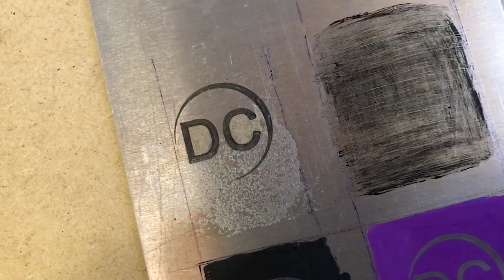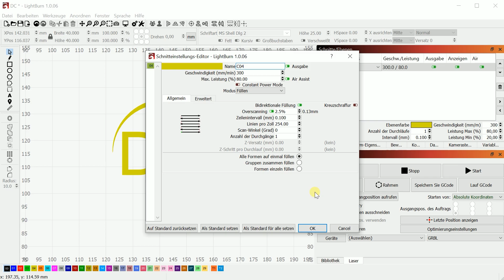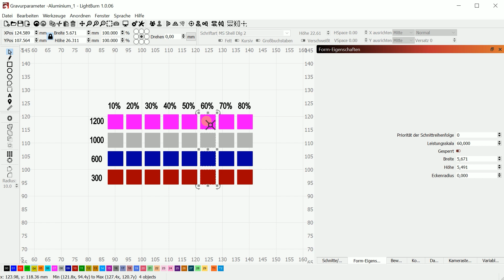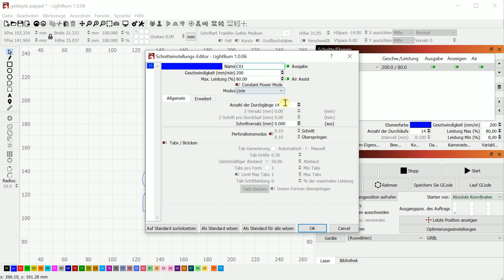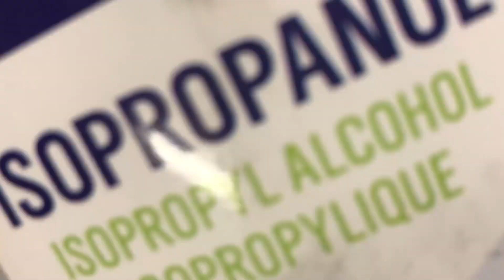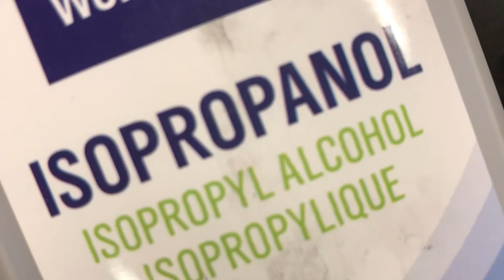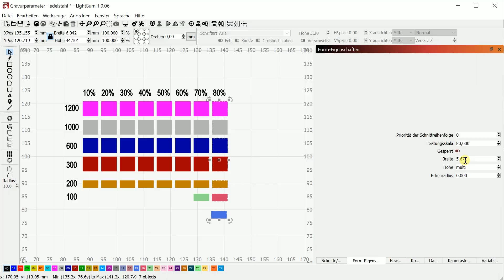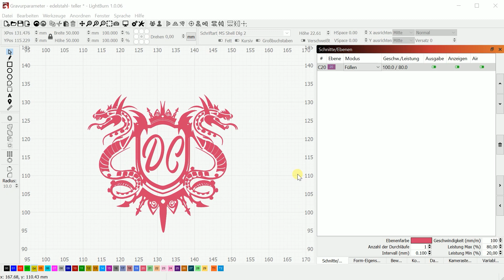Sculpfun S9 Edelstahl oder Aluminium mit einem Diodenlaser gravieren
In diesem Video gehe ich der Frage nach, kann man Aluminium oder Edelstahl mit einem Diodenlaser gravieren. Ich hoffe, ich kann die Frage ein wenig beantworten und wünsche Euch viel Spaß mit dem Video.
Euer Dragoncut

In this video I explore the question, can you engrave aluminum or stainless steel with a diode laser. I hope I can answer the question a little and wish you a lot of fun with the video.

Your Dragoncut